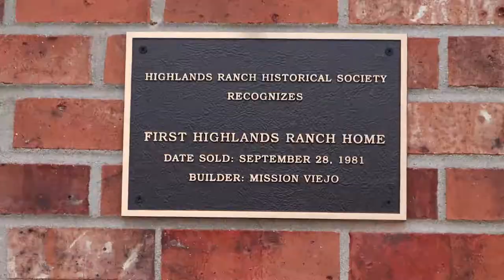First Home In Highlands Ranch Plaque Presentation (40th Anniversary)